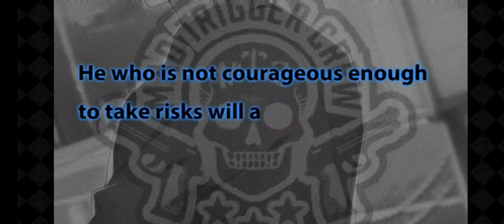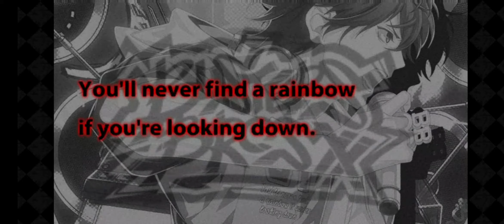Hypnosis Mic A.R.B: Aibo Wa Sarariman G-Collect | 50 pulls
The RNG gods have finally taken pity on me after a long hiatus🙏